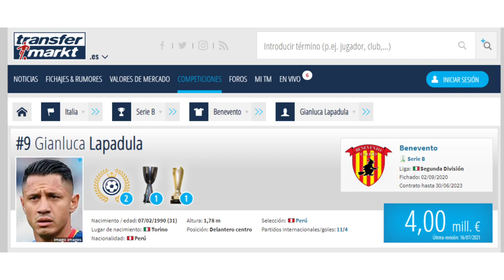EL VALOR DE LAPADULA EN EL MERCADO DE FICHAJES 🇵🇪⚽ (RESUBIDO)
Hola querida comunidad de YouTube espero que el video sea de su agrado sobre el valor de mercado de Lapadula, si te ha gustado el video dale like, comparte y suscríbete. Les mando un saludo a todos y que tengan buen día. 😃😇